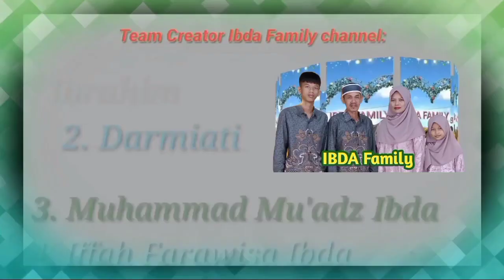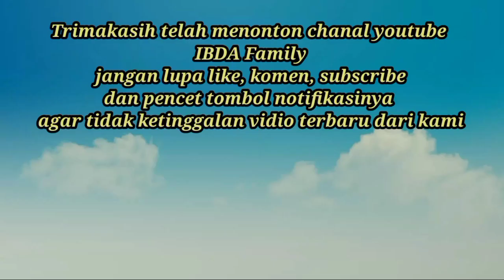Pertama Kalinya Pulang Kampung dengan kondisi seperti ini || Sungai meluap akibat banjir kiriman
Kami sekeluarga pulang menjenguk orang tua di kampung,  tapi ternyata banjir kiriman dari kabupaten Enrekang tiba di daerah tempat tinggal orang tua kami.
Saya sangat takut karena teringat masa kecil yang pernah terseret arus sungai saat banjir.